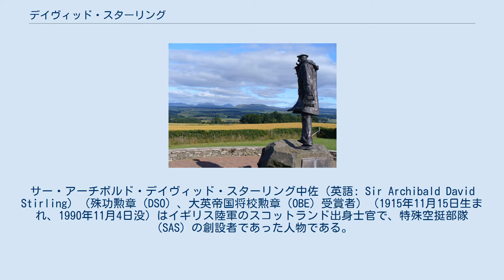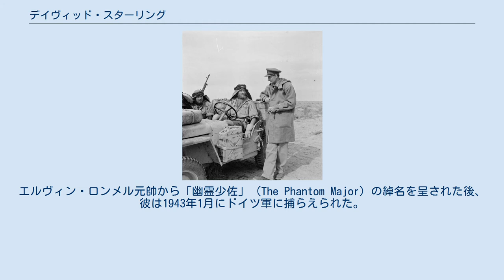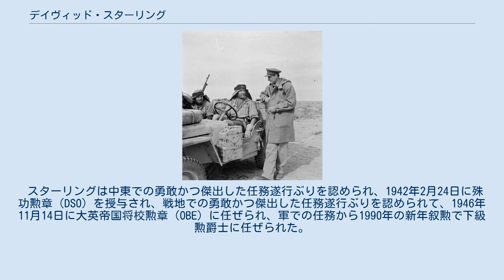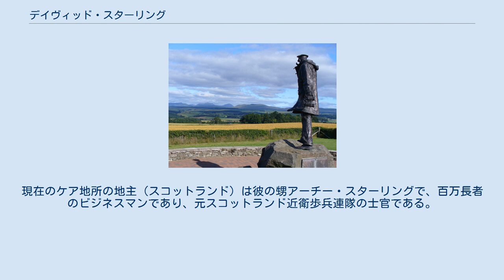デイヴィッド・スターリング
サー・アーチボルド・デイヴィッド・スターリング中佐（英語: Sir Archibald David Stirling）（殊功勲章（DSO）、大英帝国将校勲章（OBE）受賞者）（1915年11月15日生まれ、1990年11月4日没）はイギリス陸軍のスコットランド出身士官で、特殊空挺部隊（SAS）の創設者であった人物である。
第二次世界大戦で従軍していた。
 スターリングはスコットランド・パースシャー州レクロプト行政教区の、家系伝来の屋敷であるキア・ハウスで生まれた。
キア領主のアーチボルド・スターリング准将と、またラヴァト卿サイモン・フレイザー（スコットランド王チャールズ2世の末裔）の娘マーガレット・フレイザーとの間の息子であった。
従って第15代ラヴァト卿のサイモン・フレイザーは従兄にあたった。
父方の祖父母は第9代準男爵のサー・ウィリアム・スターリング・マクスウェルと、レディ・アンナ・マリア・レズリー・メルヴィルであった。
 彼はカトリック系の寄宿学校アンプルフォース・カレッジで教育を受けたものの、ケンブリッジ大学トリニティ・カレッジには1年しか通わず、その後に芸術家となるべくパリへ発った。
6フィート6インチ（198センチ）の長身で強壮な体格の持ち主であり、第二次世界大戦の勃発時にはエベレスト山に登るため訓練中であった。
 スターリングは将校養成団（OTC）アンプルフォース・カレッジ分遣隊から、1937年7月24日にスコットランド近衛歩兵連隊への任命を受けた。
1940年6月、彼はロバート・レイコック中佐が指揮する新設の第8コマンド部隊へ志願し、それがZ部隊（後に「レイフォース」と命名される）の一部となった。
 1941年2月1日、レイフォースはロドス島の占拠を援護するため中東方面へ航行したが、クレタ島の戦いとリタニ川の戦いで多数の死傷者を出して解隊となった。
スターリングは引き続き、戦争が機械化された様相からして、高度に訓練された兵士からなる小規模の一団が奇襲の優位性を備えることで、砂漠から一晩に数か所の目標を攻撃可能であると信じていた。
 指揮系統を通じて自らの考えを申し送っても効果は望めないと考えて、スターリングは直接最上層の下へ赴くことを決めた。
落下傘降下での事故で松葉杖をつきながらも、最高司令官のクロード・オーキンレック将軍との面会を試みて、彼はカイロの中東方面司令部へ密かに（柵の下を潜ったか、あるいは上を乗り越えて）入り込んだ。
 警備に見とがめられ、彼は杖を捨てて建物に入り込んだが、以前に対立していたある士官と出くわしてしまった。
素早く退いた彼は、副参謀長ニール・リッチー将軍の執務室に入った。
スターリングは自らの計画をリッチーに説明し、相手の方はすぐさまオーキンレックへ、新たな特殊作戦部隊をスターリングが編成することを認めるよう説得した。
北アフリカ戦線に存在する空挺旅団というダドリー・クラークの欺瞞策を裏書きするため、この部隊は意図的に誤認させるような「特殊空挺旅団・L分遣隊」の名称を与えられた。
 カブリト飛行場に根拠地を設営した当初から、彼らは装備、特に天幕や関連装備に不足を来たしていた。
新しいSAS部隊の最初の作戦は、装備が行き届いていた近傍のニュージーランド軍連隊から、天幕・寝具・卓・椅子・ピアノを含むその他無数の用品類を持ち去ることであった。
少なくとも4度の訪問行の後、彼らは物資の豊富な軍営を手にしていた。
 短い訓練期間を経た後、クルセーダー作戦の援護として落下傘降下でドイツ軍飛行場を攻撃するという1941年11月16日の最初の試みは、悲惨なものであった。
当地域を過去最大級の嵐の一つが見舞う中で経路から吹き飛ばされ、あるいは間違った地域に着陸し、当初の55名の中で34名に及ぶ者が目標からはるかに離れて戦死し、負傷し、あるいは捕虜となった。
攻撃後に部隊を収容する予定であった長距離砂漠挺身隊（LRDG）の助けがあってようやく脱出し、夜の護りの下で陸路を接近する方が、落下傘降下よりも安全かつ効果的であることにスターリングは同意した。
彼は可能な限り速やかに、このような単純な手法を用いた港湾への襲撃を組織し、しばしば夜半の検問所を、配下隊員の一部による語学の技量をもって切り抜けた。
 スターリング（右）と、ジープに搭乗したSASのマクドナルド中尉ら2名。
 彼の指揮下で、ジョック・ルイスが初の携帯型の爆発・発火両...